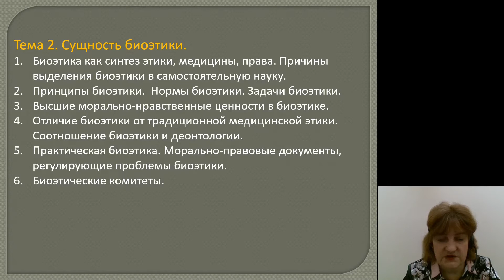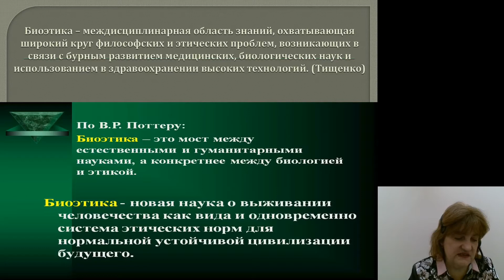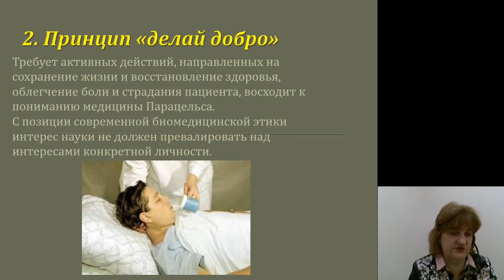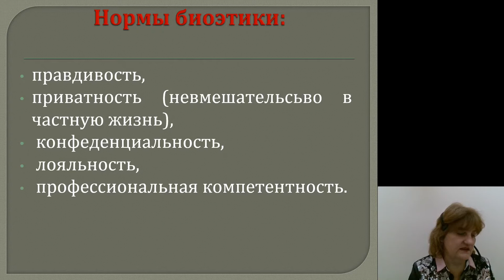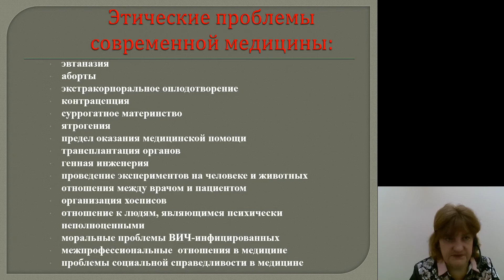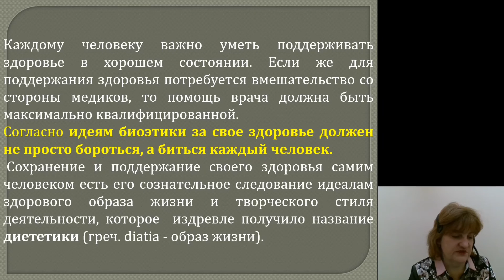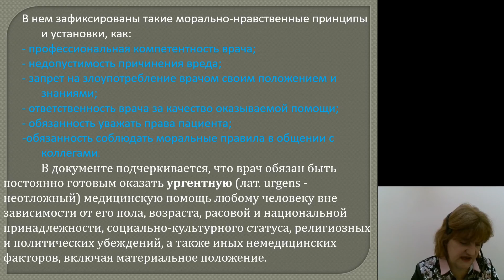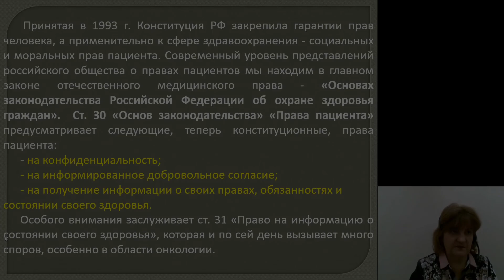Биоэтика 2.Сущность биоэтики